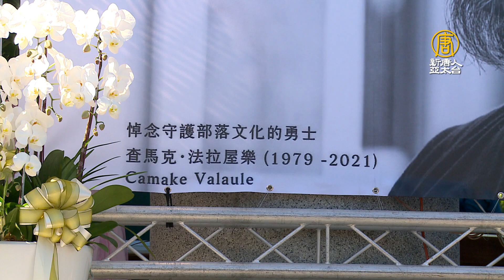《斯卡羅》演員查馬克告別彌撒 各界致哀